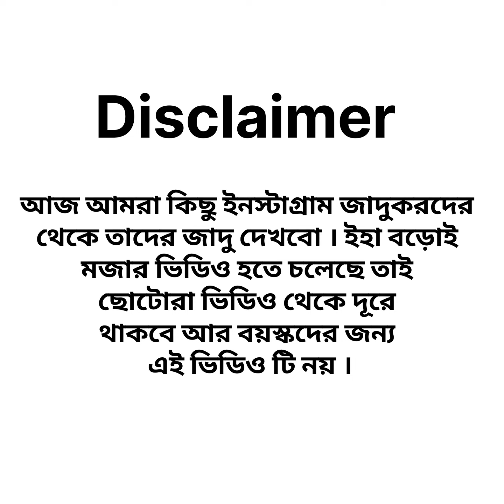Neha Singh reels 🥵🔥 sofia ansari hot tiktok video dance shorts_ruma Sharma hot instagram_sassy ponam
in this video I show totally entertainment and funny video comedy with Neha Singh reels 🥵🔥
 sofia ansari hot tiktok video dance shorts
ruma Sharma hot instagram
sassy ponam